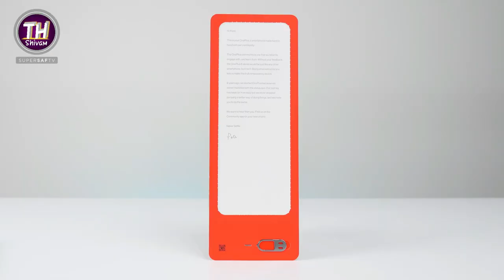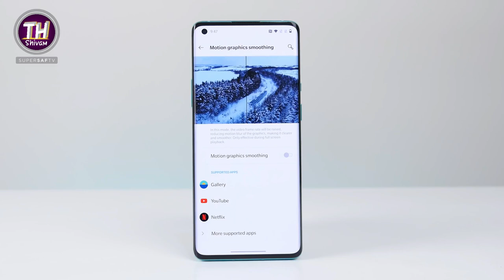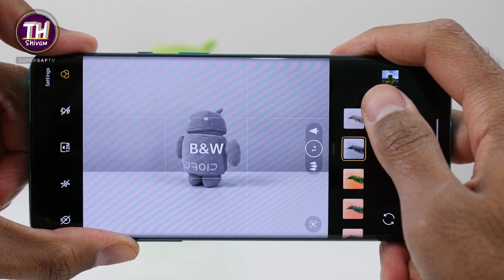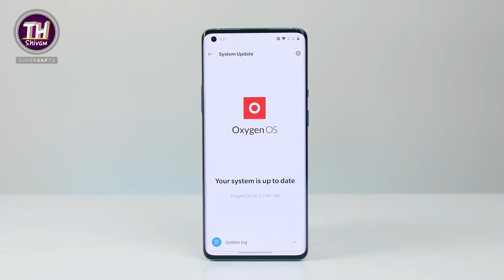OnePlus 8 Series First Look & Review | Price in INDIA 🔥🔥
Video Credit-SuperSaf,OnePlus

1) OnePlus
2) OnePlus 8 series india
3) OnePlus 8 Pro official
4) OnePlus 8 Pro first look
5) OnePlus 8 Pro features
6) OnePlus 8 Pro unboxing
7) OnePlus 8 Pro price
8) OnePlus 8 Pro launch date
9) OnePlus 8 Pro 2020
10) OnePlus 8 Pro unboxing hindi
11) OnePlus 8 Pro 5G Snapdragon 865 soc
12) OnePlus 8 Pro 5G camera
13) OnePlus 8 Pro 5G release date in India